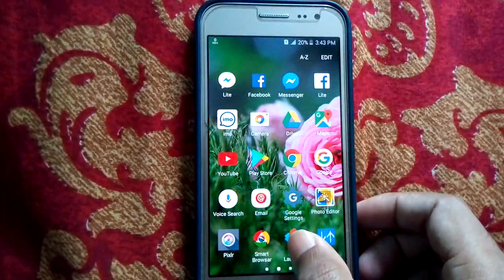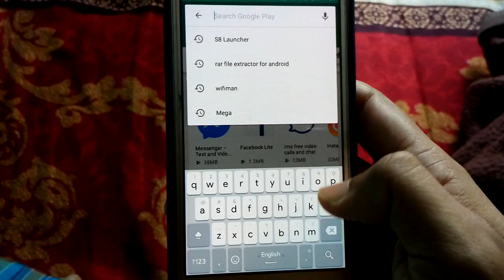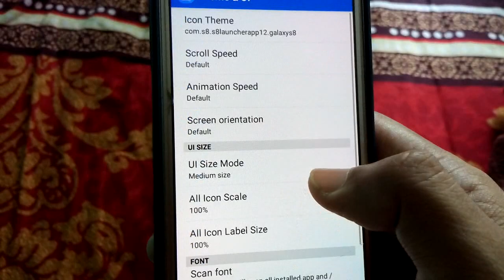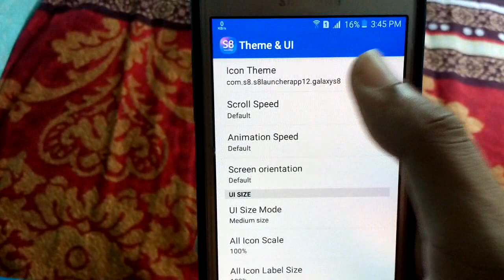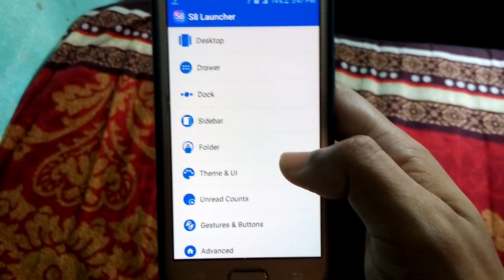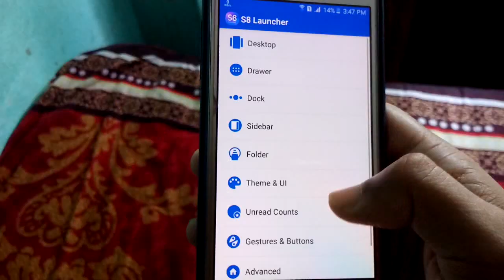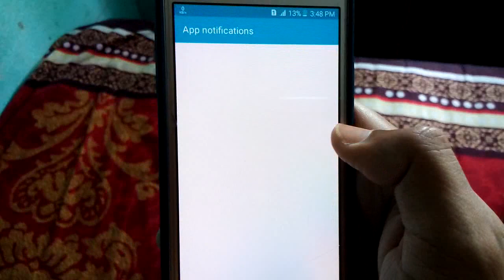How to use the s8 launcher in any Android